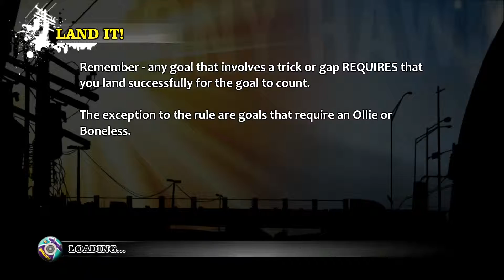THPSHD Warehouse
Most goals for Tony Hawk’s Pro Skater HD